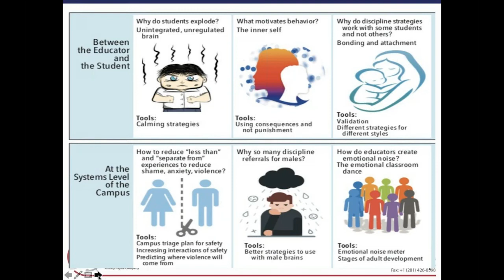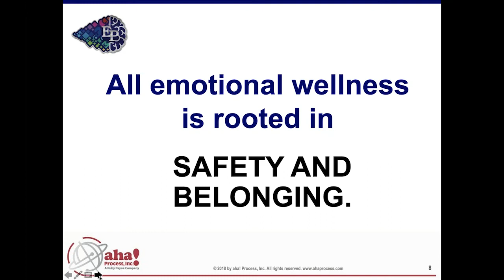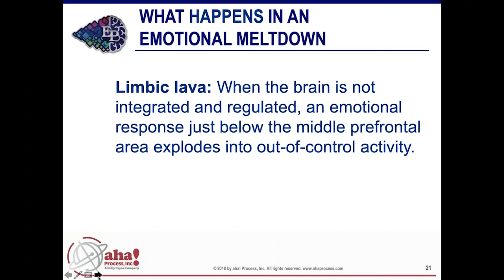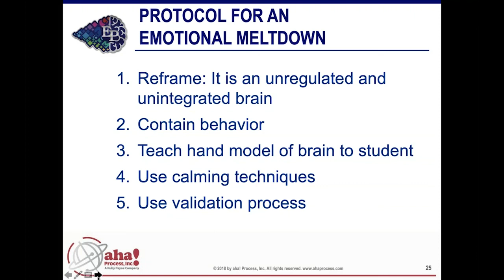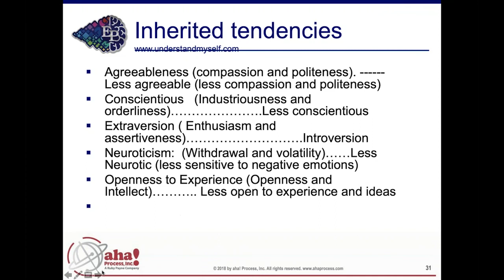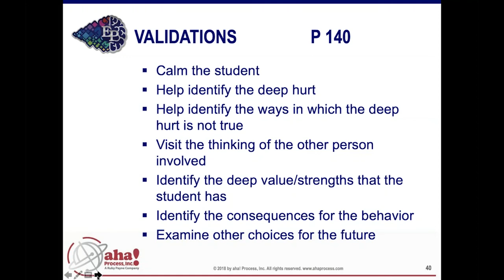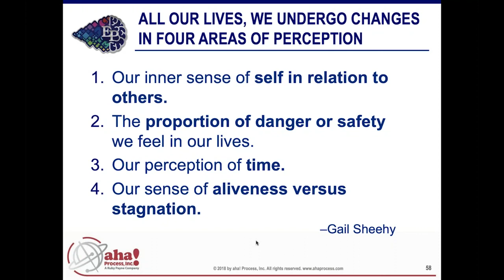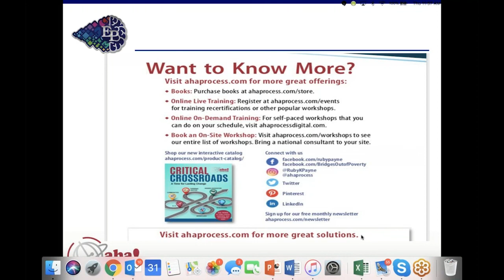Webinar: Address emotional poverty and build emotional wealth in your students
Presented by Ruby Payne